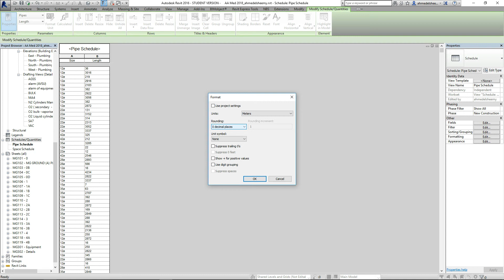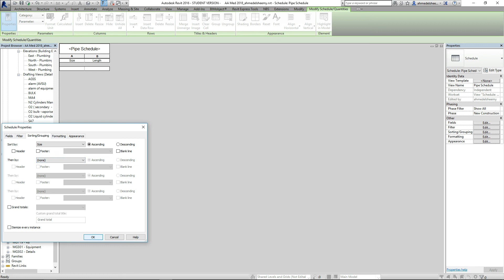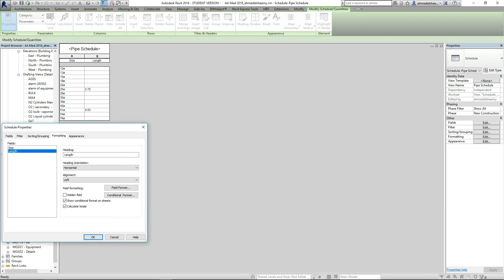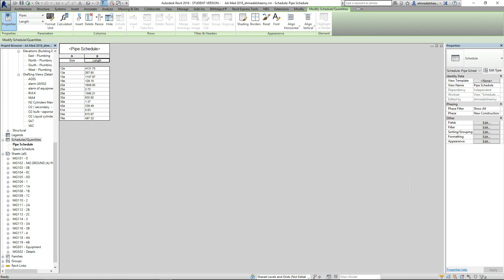Pipe Quantity Schedule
كيفية حصر كميات المواسير من على برنامج Revit